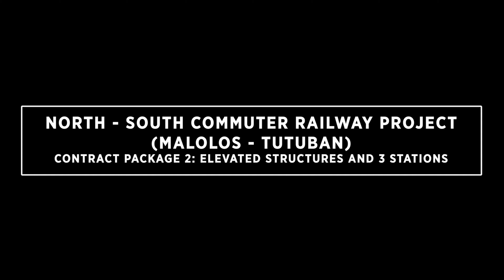NSCR-CP02 Aerial Video of Alignment as of March 2024 - 14KM Viaduct Completed from Bocaue to Malolos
NSCR-CP02 Aerial Video of Alignment as of March 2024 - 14KM Viaduct Completed

This month marks the completion of the NSCR-CP02 Project's 14-kilometer Viaduct from Bocaue to Malolos